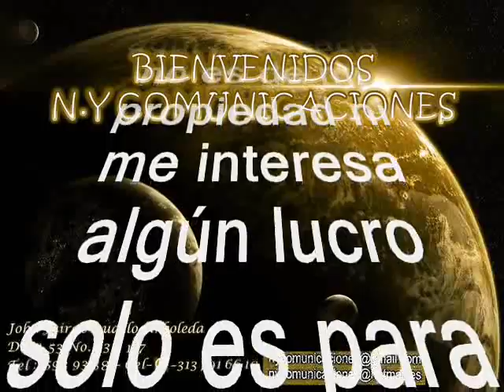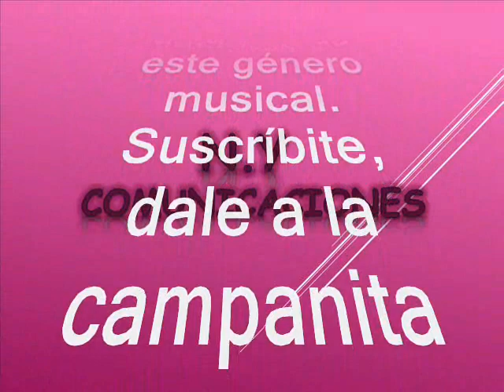Sal y agua - Los Trovadores Del Sinú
Amigos suscriptores del canal: buenos días, buenas tardes y buenas noches donde quieran que se encuentren reciban ustedes un caluroso tropical saludo. Hoy les voy a sorprender con una preciosa joya tropical, se trata de un un pasebol excelso una maravilla es un hit de talla mundial que compusiera el juglar y coloso Aníbal Velásquez; un bello tema extraído del folclor de la costa norte colombiana, para deleitar el alma y extasiar los sentidos en una magnífica interpretación realizada en el siglo pasado, del que se conocen una gran cantidad de versiones dado su tremendo éxito. Pero hoy escucharemos en una versión poco conocida, que aquí rescatamos para todos ustedes suscriptores y visitantes. El tema está titulada: “Sal y agua” interpretada por Los Trovadores del Sinú. De esta agrupación inexplicablemente no se tiene información por lo que podemos inferir que es nacida en ciénaga de oro o en las sabanas del departamento de Córdoba – Colombia, de donde son oriundos la gran mayoría de los más eximios músicos, que se revelaron con el vallenato y crearon sus propios ritmos, como el porro, la gaita entre otros.    Entre las agrupaciones originarias de esta region: tienen: orquesta Los Caciques del Sinú, Montería Swing. Pedro Laza y sus Pelayeros y la Sonora Cordobesa de Simón Mendoza, el Combo del Sinú al lado de algunos componentes del Combo Orense de Antolín Lenes, incluyendo su cantante principal, el legendario ‘Poeta del Sinú’, Pablito Flórez. Aquí les dejo a consideración esta preciosa joya en ritmo de pasebol en un estilo que le imprimiera la Orquesta: Los Trovadores del sinú. Este es otro caramelito escaso como ya es costumbre en este canal, sin spots, ni ruidos ni variación alguna en la velocidad de grabación, que deteriore la calidad de la melodía.